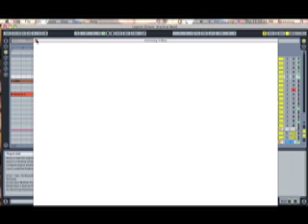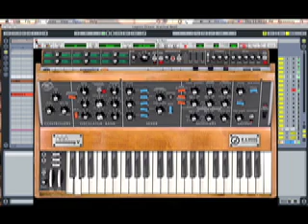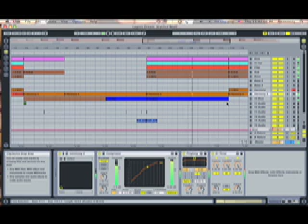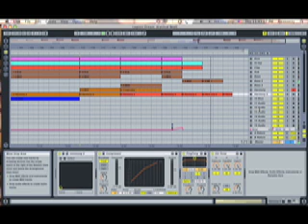Ableton Live House Set - Lagoon Dream (The Band DJ Aweeeezy)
Cool new song using the Arturia Minimoog V and Rob Papen's Blue